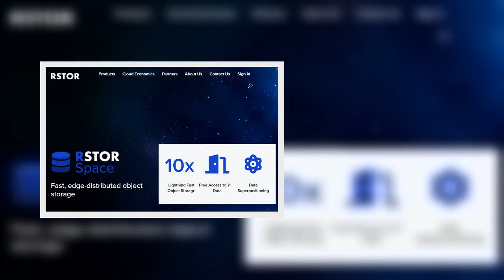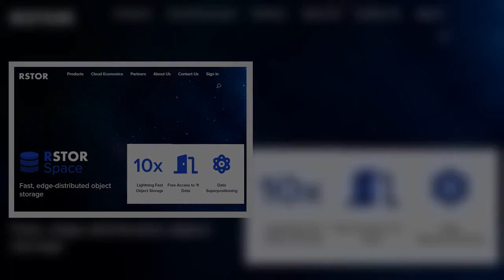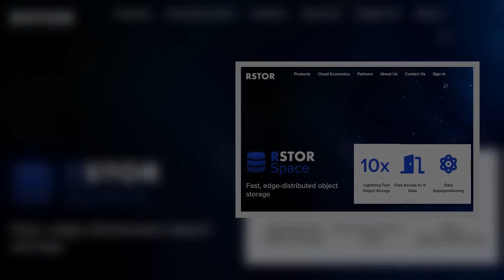ニコニコ動画、クラウドストレージをAWSから変更 コスト9割減の見込み